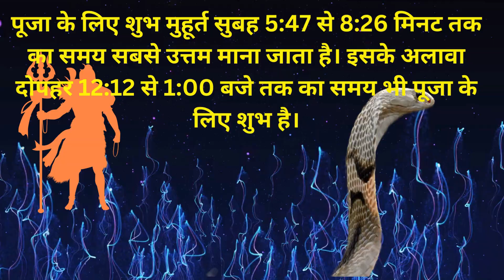नाग पंचमी 2024 का महत्व और पूजा Shubh Mahurat 🐍 Importance of Nag Panchami